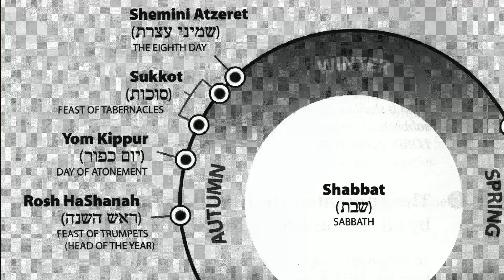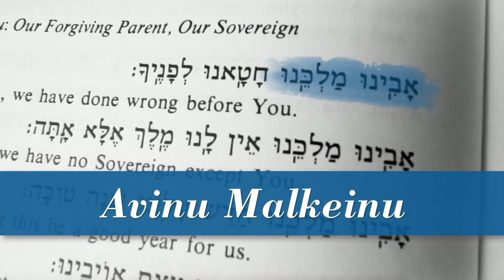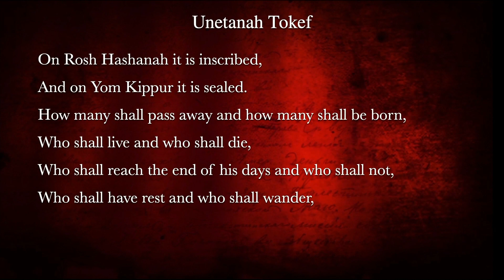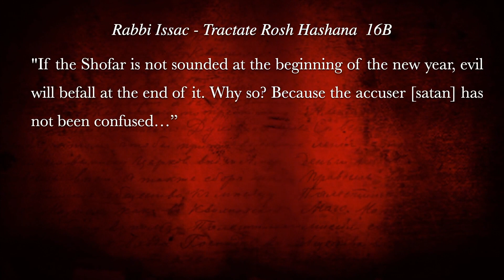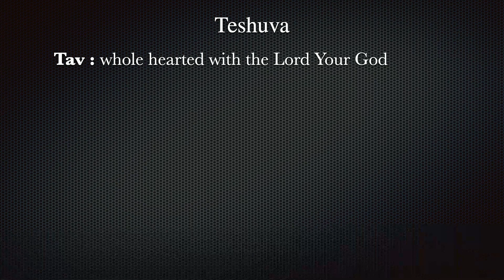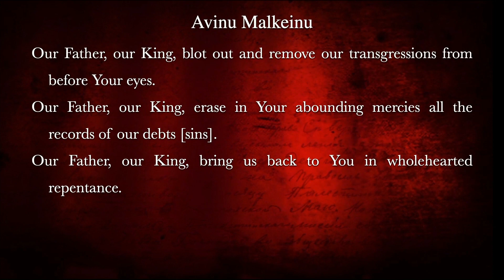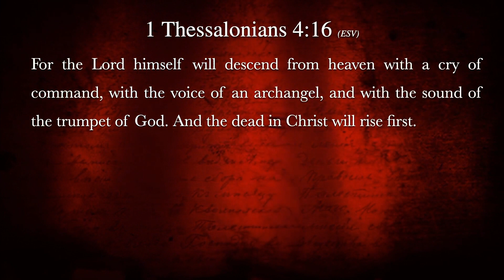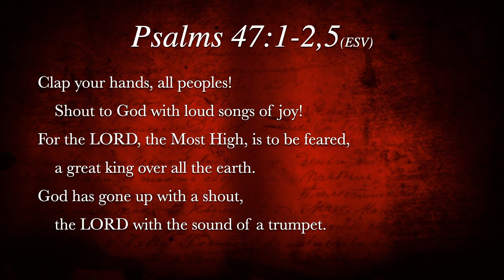Elul the preparation for a New Year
Lord of the Breakthrough Church Live Stream Morning Service 15th August 2021, Teaching by Norman Howlett.